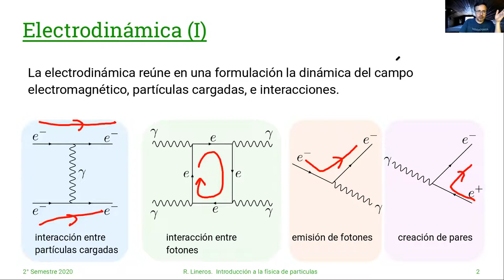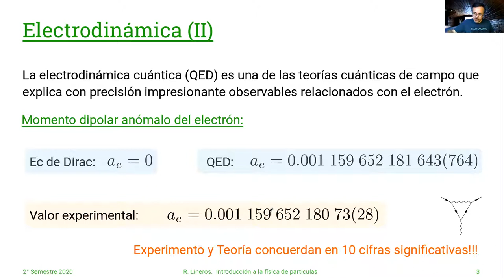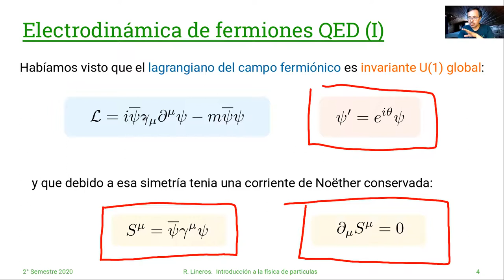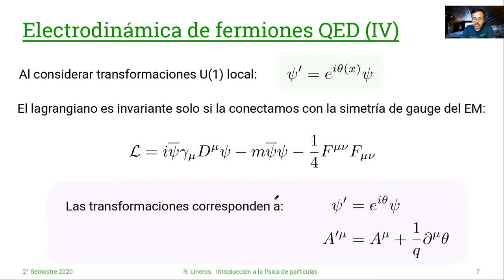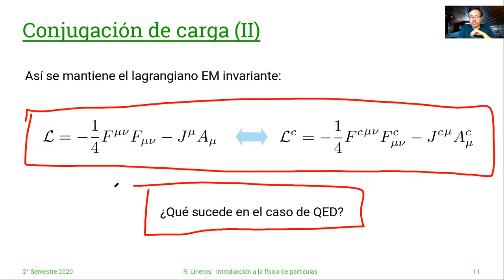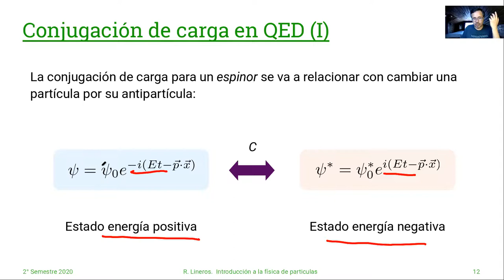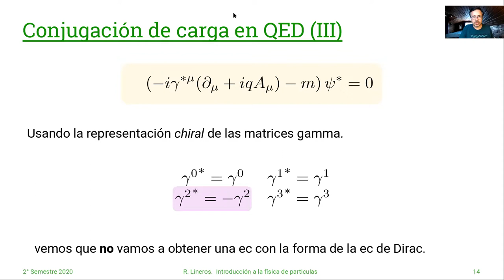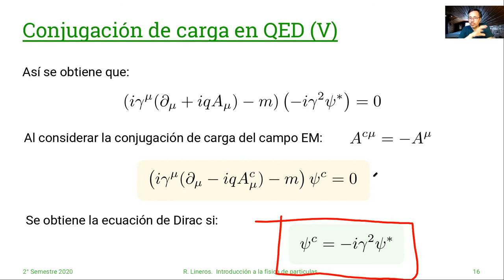DAFI-02255 Introducción a la Física de Partículas. 18/Noviembre #19